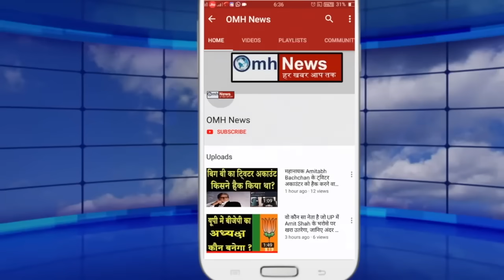More trouble for Kejriwal and Oppositions I.N.D.I.A ! PM Modi and CBI in action !